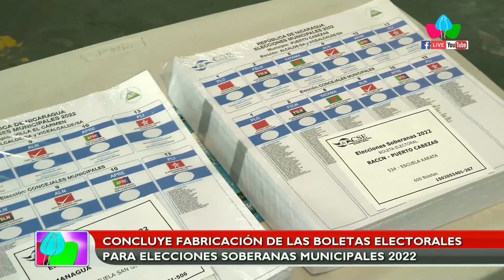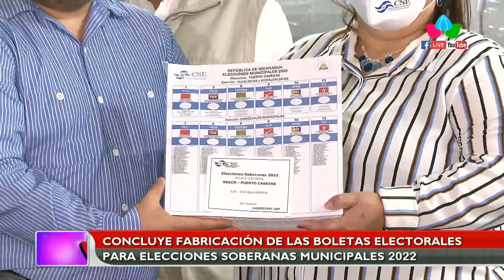Concluye fabricación de las boletas electorales para elecciones soberanas municipales 2022